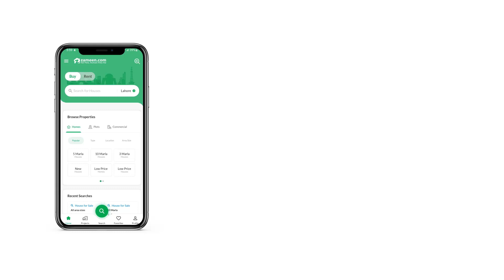8 MARLA COMMERCIAL PLOT FOR SALE IN BAHRIA ENCLAVE BAHRIA TOWN ISLAMABAD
Commercial 8 Marla plot is for sale

Heighted location
Direct deal with owner

You can be the owner of a beautiful property that just popped up for sale, so don't miss this opportunity. Among the most sensible 8 Marla property options for you, we have one! The asking price of Rs. 62,500,000 is market competitive. You will find current market rates quite attractive in Bahria Enclave - Sector C1. Affordable real estate options are available in Islamabad so search one for yourself today.

Along with other amenities, the Commercial Plot comes with a sewerage system ensuring proper and efficient drainage.

So please consider contacting us for more information.